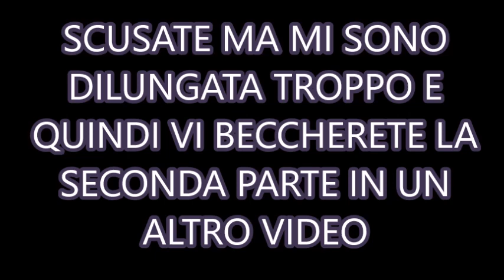DECLUTTERING FONDOTINTA PARTE 1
CIAO A TUTTI RAGAZZE E RAGAZZI OGGI VI PROPONGO UN VIDEO della saga del decluttering e parliamo dei fondotinta però ho dovuto dividere xke sono tantissimi

ti aspettiamo💋. !!!